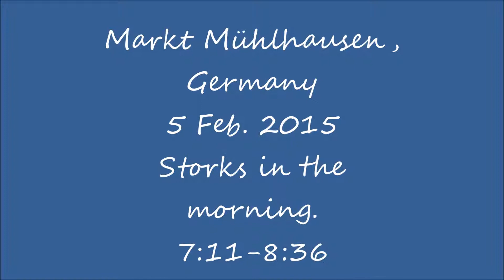Markt Mühlhausen, Germany Storks in the morning